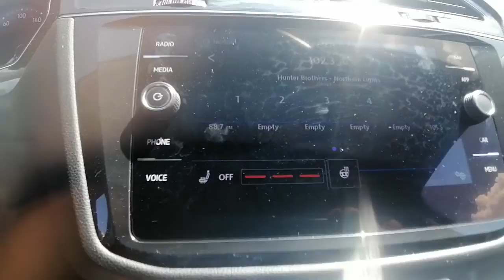2019 Volkswagen Tiguan